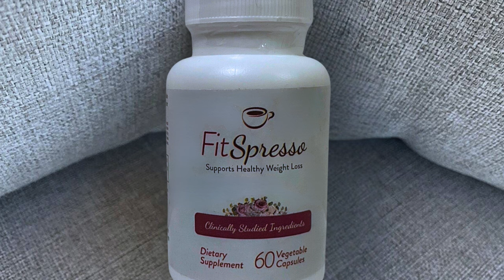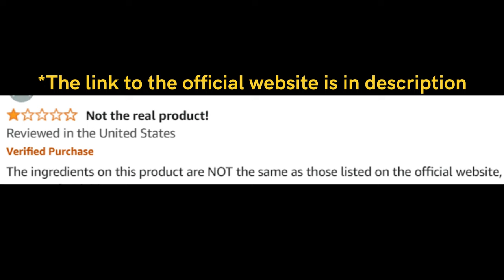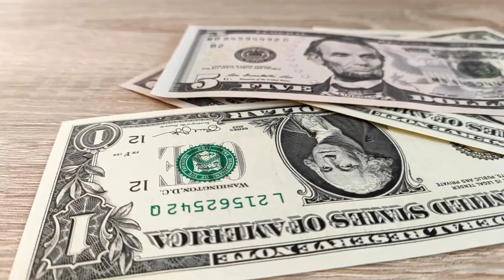Fitspresso (Real Review) Fitspresso Review - Fitspresso Reviews - Coffee Supplement - Weight Loss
Fitspresso Review

Key Moments
0:00 - Fitspresso Buy
0:21 - Fitspresso Order
0:42 - Fitspresso Price
1:02 - Fitspresso Does It Work
1:32 - Fitspresso Official Website
2:01 - Fitspresso Ingredients
2:42 - Fitspresso Pills
3:02 - Fitspresso UK
3:21 - Fitspresso Coffee
3:42 - Fitspresso Pills